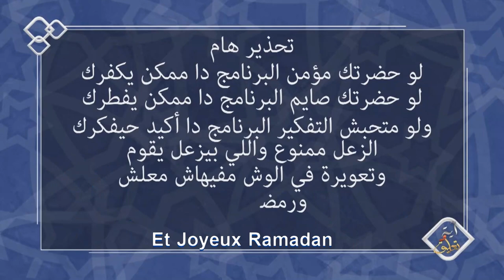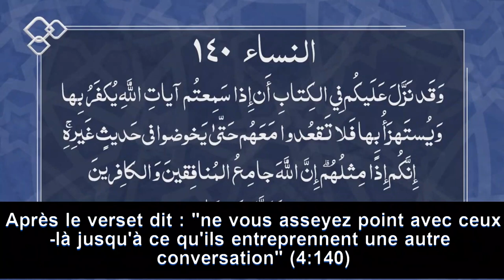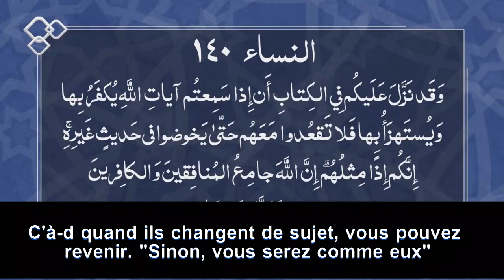Quand les arabes se moquaient du Coran (Verset et commentaire- S1.Ep15)